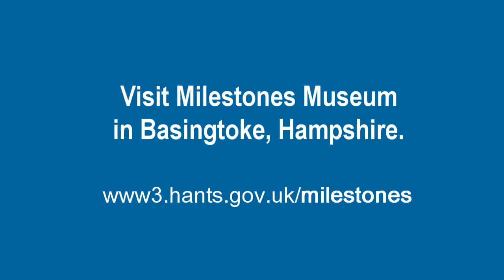Milestones Museum, Basingstoke Aerial Video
"Located on the Leisure Park in Basingstoke, Milestones is packed full of the things that ordinary people used in the past. It's is an ideal family visit with lots to explore in a safe, warm, child-friendly environment... all under one roof, including café, Edwardian-style pub and gift shop.
Milestones has a year-round programme of family friendly events and special activities."
Aerial Surveys and Photography had the pleasure of filming in the museum, to create a themed video. We used our remote controlled quadrocopter with high def video camera to capture aerial footage of the museum. Time was limited as we had to film out of hours, so the entire footage was obtained in under an hour.